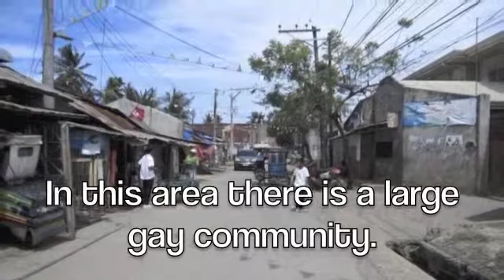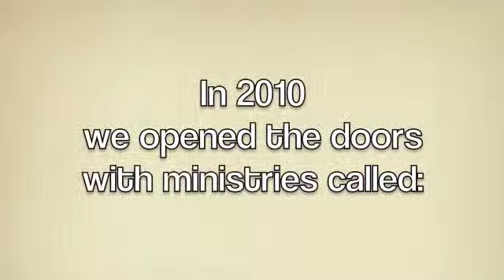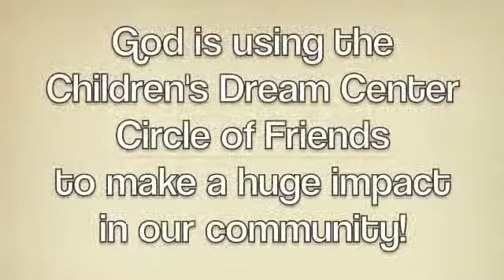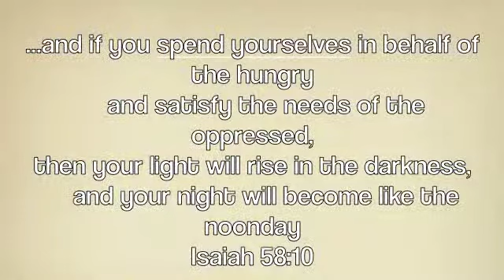Dare to Dream with Ruth Clark 2014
Ruth Clark is the founder of the Children's Dream Center: Circle of Friend in Cebu City, Philippines. Here, she ministers to hundreds of children every day, giving them a hope and a future!